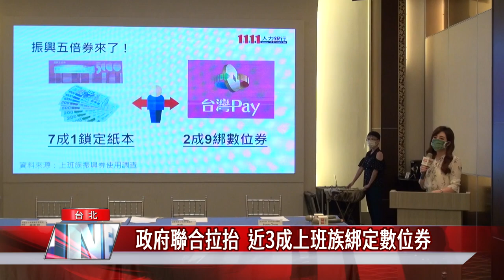振興券 優惠|振興券如何花 近6成上班族當日常消費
振興五倍券即將在10/8開放使用，根據人力銀行調查，近6成上班族最想將振興券當作日常生活花費使用，也讓疫情期間慘賠的桌遊、瑜珈等業者，難以搶食到振興券大餅。